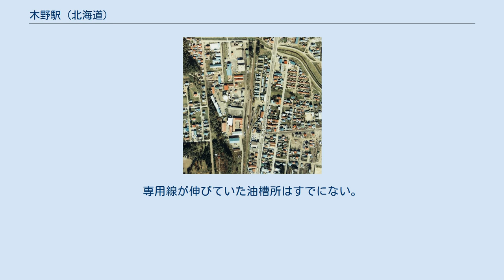木野駅 (北海道)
1977年の木野駅と周囲約500m範囲。
上が士幌方面。
国土交通省 国土地理院 地図・空中写真閲覧サービスの空中写真を基に作成 木野駅（きのえき）は、かつて北海道河東郡音更町木野大通西6丁目に存在した、日本国有鉄道（国鉄）士幌線の駅である。
電報略号はキノ。
開設当初駅は農場の中にあり、駅名はその農場の所有者であった木野甚太郎の姓に由来する。
 1987年（昭和62年）3月23日、士幌線の廃止に伴い廃駅となった。
 1896年（明治29年）に木野村甚太郎が同地に木野村組合殖民農場を開設し、その農場内に駅ができたことによる。
 廃止時点で、単式ホーム1面1線を持つ地上駅であった。
かつては単式ホーム・島式ホーム複合型2面3線の交換駅で、他に駅裏に側線と帯広方から分岐し駅舎横への貨物積卸線を有していた。
 これらは交換設備及び貨物取扱い廃止後に撤去され、駅舎側の単式ホーム前後の線路は転轍機の名残で湾曲していた。
 ホームに接する駅舎は、駅構内の東側にあった。
駅の西側には昭和石油の油槽所があり、そこへの専用線が駅から分岐していた。
 駅の東側を国道241号が通り、駅の西側には木野農業協同組合の倉庫などがある。
専用線が伸びていた油槽所はすでにない。